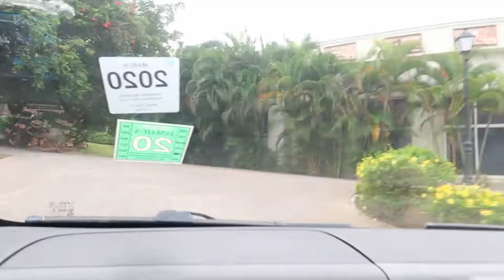THE BEST BOOZE CRUISE IN JAMAICA| Vina Vies| Family TRAVEL Vlog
Vina Hair Care Products
Thank you for tuning in. TURN YOUR POST NOTIFICATIONS ON!!!
                                                New Vlog:  EVERY TUESDAY AT 10PM
COOKING SEGMENTS:
Content Editor: Vina Vies

IF YOU ARE AN OLDIE BUT A GOODIE, YOU ALREADY KNOW WE LOVE YOU. AND LIKE ME AND MY BEAUTIFUL FAMILY ALWAYS SAYS, WE WILL BE BACK WITH MORE VIDEOS . PEACE. family vlogs vlog travel vlogs makeup natural hair Natural Hair care Vina Vies